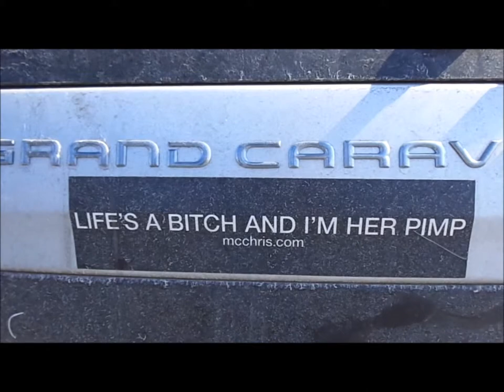COSI in Columbus OH Mar 9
We head to Columbus Ohio and check out COSI and its Sherlock Holmes exhibit.